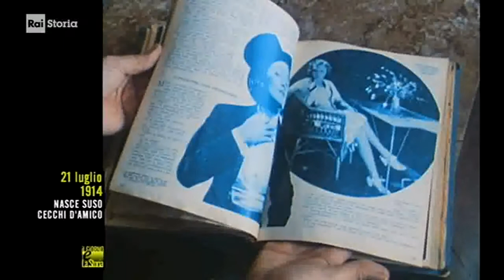§.2/- (anniversari-nascita 1914) ** 21 luglio ** Roma: Suso Cecchi D'Amico, sceneggiatrice italiana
(anniversari-nascita 1914) ** 21 luglio ** Roma: Suso Cecchi D'Amico, sceneggiatrice italiana

:wp-it: Giovanna "Suso" Cecchi D'Amico, nata Cecchi (Roma, 21 luglio 1914 – Roma, 31 luglio 2010), è stata una sceneggiatrice italiana.

= Filmografia =

== Cinema ==

§ - Mio figlio professore (1946)

§ - Roma città libera (1946)

§ - Vivere in pace (1947)

§ - Il delitto di Giovanni Episcopo (1947)

§ - L'onorevole Angelina (1947)

§ - Proibito rubare (1948)

§ - Ladri di biciclette (1948)

§ - Fabiola (1949) - Non accreditata

§ - Le mura di Malapaga (1949)

§ - Cielo sulla palude (1949)

§ - Due mogli sono troppe (1950)

§ - È primavera (1950)

§ - Prima comunione (1950)

§ - È più facile che un cammello... (1950)

§ - Romanzo d'amore (1950)

§ - Miracolo a Milano (1951)

§ - Bellissima (1951)

§ - Processo alla città (1952)

§ - Buongiorno, elefante! (1952)

§ - Camicie rosse (1952)

§ - Altri tempi - Zibaldone n. 1 (1952)

§ - Febbre di vivere (1953)

§ - Il sole negli occhi (1953)

§ - La signora senza camelie (1953)

§ - Il mondo le condanna (1953)

§ - I vinti (1953)

§ - Siamo donne - episodio Anna Magnani (1953)

§ - Graziella (1954)

§ - Cento anni d'amore (1954)

§ - Tempi nostri - Zibaldone n. 2 - episodio Il pupo (1954)

§ - Allegro squadrone (1954)

§ - Senso (1954)

§ - Peccato che sia una canaglia (1954)

§ - Proibito (1954)

§ - Le amiche (1955)

§ - Kean - Genio e sregolatezza (1956)

§ - La fortuna di essere donna (1956)

§ - Difendo il mio amore (1957)

§ - La finestra sul Luna Park (1957)

§ - Le notti bianche (1957)

§ - Mariti in città (1957)

§ - I soliti ignoti (1958)

§ - La sfida (1958)

§ - Nella città l'inferno (1959)

§ - I magliari (1959)

§ - Estate violenta (1959)

§ - Risate di gioia (1960)

§ - La baia di Napoli (It Started in Naples) (1960)

§ - Rocco e i suoi fratelli (1960)

§ - La contessa azzurra (1960)

§ - Il relitto (1961)

§ - I due nemici (1961)

§ - Boccaccio '70 - episodi Il lavoro di Luchino Visconti e Renzo e Luciana di Mario Monicelli (1962)

§ - Salvatore Giuliano (1962)

§ - Le quattro verità - episodio La lepre e la tartaruga (1962)

§ - Il Gattopardo (1963)

§ - Gli indifferenti (1964)

§ - Casanova '70 (1965)

§ - Vaghe stelle dell'Orsa (1965)

§ - Le fate - episodio Fata Armenia (1966)

§ - Io, io, io... e gli altri (1966)

§ - Spara forte, più forte... non capisco (1966)

§ - La bisbetica domata (The Taming of the Shrew) (1967)

§ - Lo straniero (1967)

§ - L'uomo, l'orgoglio, la vendetta (1968)

§ - Infanzia, vocazione e prime esperienze di Giacomo Casanova, veneziano (1969)

§ - Senza sapere niente di lei (1969)

§ - Metello (1970)

§ - La mortadella (1971)

§ - Il diavolo nel cervello (1972)

§ - I figli chiedono perché (1972)

§ - Fratello sole sorella luna (1972)

§ - Ludwig (1972)

§ - Amore e ginnastica (1973)

§ - Amore amaro (1974)

§ - Gruppo di famiglia in un interno (1974)

§ - Prete, fai un miracolo (1975)

§ - Dimmi che fai tutto per me (1976)

§ - L'innocente (1976)

§ - Caro Michele (1976)

§ - Les mots pour le dire (1983)

§ - Bertoldo, Bertoldino e Cacasenno (1984)

§ - Le due vite di Mattia Pascal (1985)

§ - I soliti ignoti vent'anni dopo (1985)

§ - Speriamo che sia femmina (1986)

§ - Caravaggio (1986) - Non accreditata

§ - L'inchiesta (1986)

§ - Oci ciornie (1987)

§ - Ti presento un'amica (1987)

§ - I picari (1988)

§ - Stradivari (1988)

§ - Il male oscuro (1990)

§ - Rossini! Rossini! (1991)

§ - Parenti serpenti (1992)

§ - La fine è nota (1993)

§ - Cari fottutissimi amici (1994)

§ - Facciamo paradiso (1995)

§ - Bruno aspetta in macchina (1996)

§ - Se non mi vuoi (1998)

§ - La stanza dello scirocco (1998)

§ - Panni sporchi (1999)

§ - Un amico magico: il maestro Nino Rota (1999)

§ - Il mio viaggio in Italia (1999)

§ - Il cielo cade (2000)

§ - Raul – Diritto di uccidere (2005)

§ - Le rose del deserto (2006)

§ - L'inchiesta (2006)

== Televisione ==

§ - Vita col padre e con la madre (1960) - Miniserie TV

§ - Giovanni ed Elviruccia (1970) - Miniserie TV

§ - Le avventure di Pinocchio (1972) - Miniserie TV

§ - Gesù di Nazareth (1977) - Miniserie TV

§ - La velia (1980) - Miniserie TV

§ - Vita di Antonio Gramsci (1981) - Film TV

§ - Cuore (1984) - Film TV

§ - La Storia (1986) - Film TV

§ - La moglie ingenua e il marito malato (1989) - Film TV

§ - Marco e Laura dieci anni fa (1989) - Film TV

§ - Come quando fuori piove (2000) - Miniserie TV